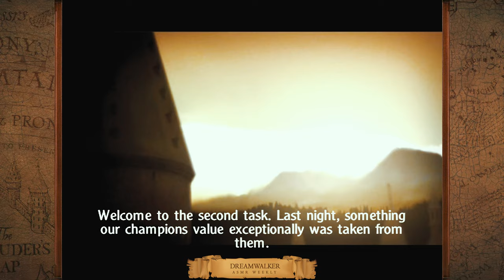Harry Potter and the Goblet of Fire #11 ◈The Second Task! Merpeople in the Black Lake [PS2 Gameplay]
Welcome to another year at hogwarts of pure Chaos! The Triwizard Tournament is upon us, Professor Moody is a loony, The Forbidden forest is full of creatures trying to kill us, Ron is Always shouting about BEANS! Dragons, Merpeople, VOLDEMORT... What else...?  find out in this new crazy adventure!